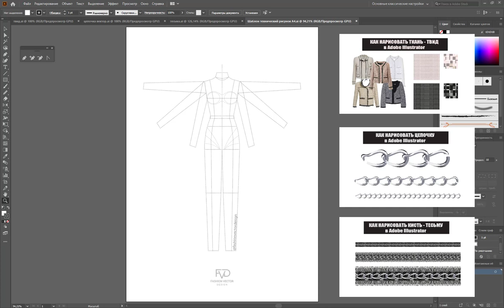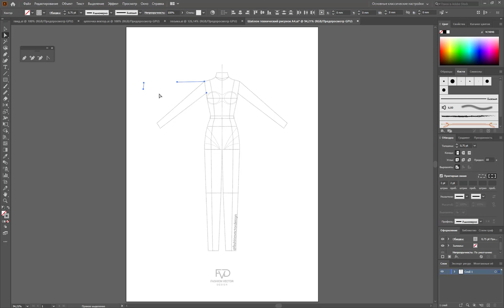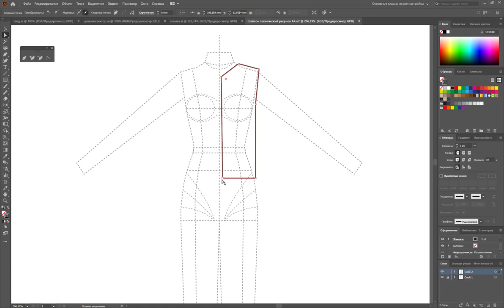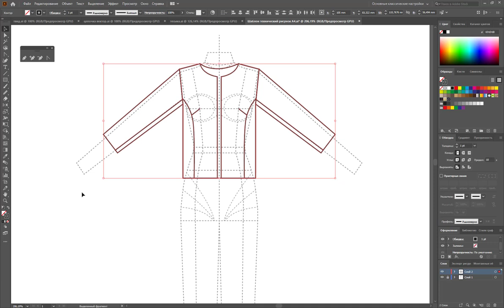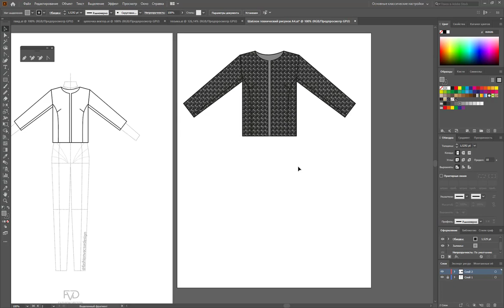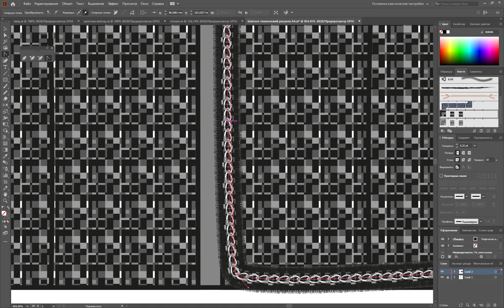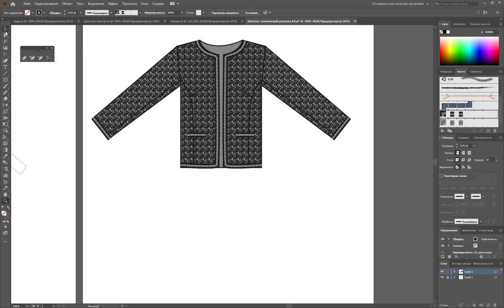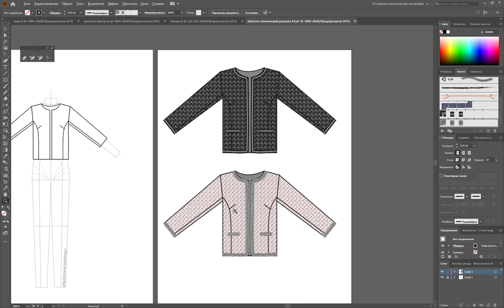Дизайн одежды |Технический рисунок одежды| Эскиз жакета | Adobe Illustrator 2020 |100 эскизов #20